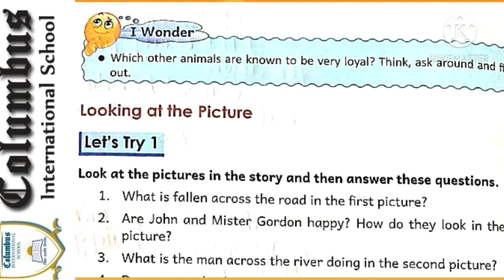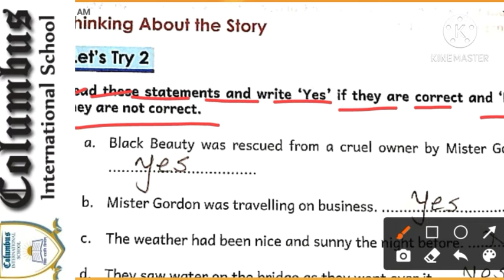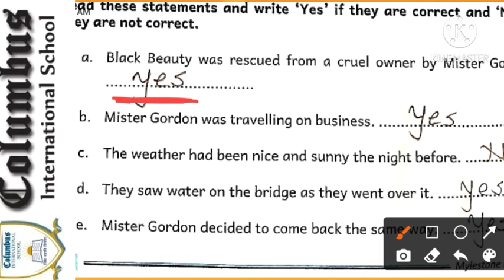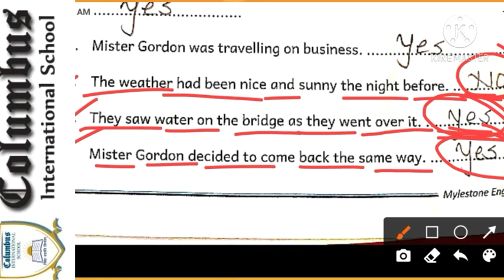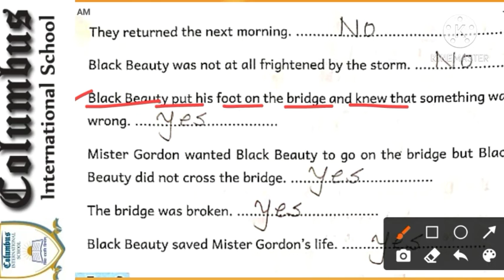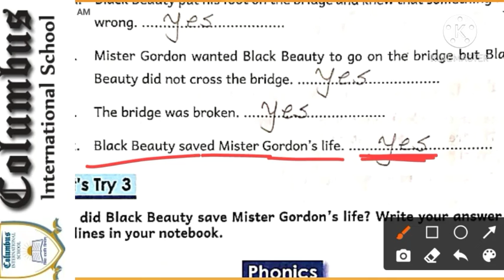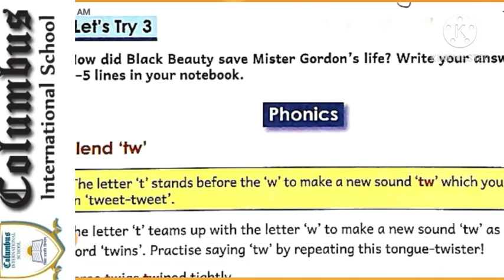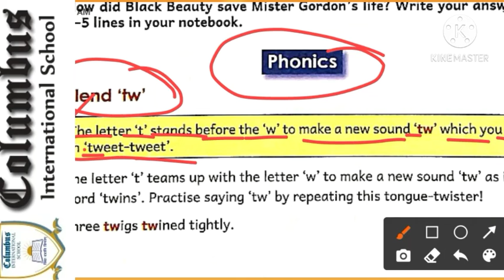CLASS - 2 - ENGLISH COURSE BOOK-CHAPTER - 7 ( FILL UP EXERCISES).